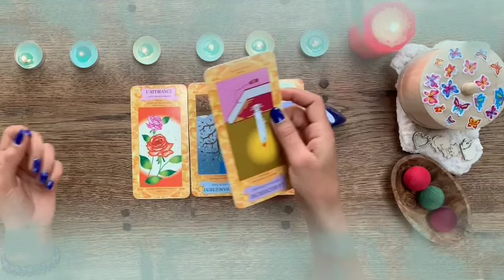تاروت برج القوس من 6 إلى 13 نوفمبر 2021 // الشريك ينوي لك على نيه😔ما يعلم بها إلا الله يا قوس🤔